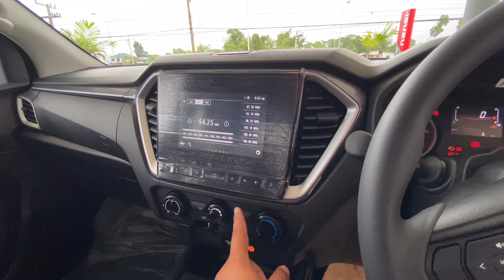อีซูซุ2021 4 ประตู Hi-Lander เกรดLDa ราคาไม่แรงมาก น่าใช้!!